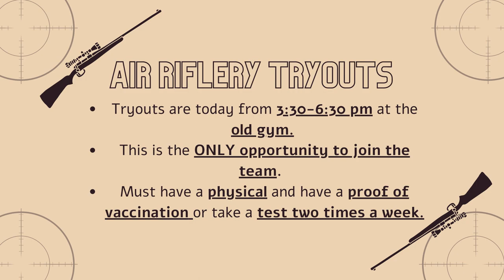08/05/2022 KVIKS News Bulletin